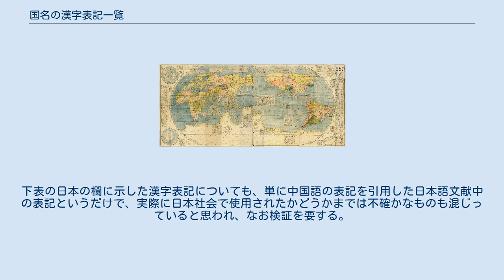国名の漢字表記一覧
外国地名および国名の漢字表記一覧（がいこくちめいおよびこくめいのかんじひょうきいちらん）では、世界の主要な地名（漢字文化圏の地名を除く）および国名の漢字表記について概説し、代表的な用例の一覧表を掲載する。
 『坤輿万国全図』の日本写本（狩野文庫蔵） 漢字以外の文字を持たない中国では古来、外国の地名はすべて漢字で書き表されてきた。
たとえば「波斯」「天竺」のように、古くから中国に知られていた地名、およびインド、朝鮮、東南アジア諸国など、主にアジアを中心とする外国の地名は歴史書などに記録が残る。
明末には、世界地図『坤輿万国全図』（1602年）を著したマテオ・リッチや、世界地理書『職方外紀』（1623年）を著したジュリオ・アレーニら、カトリック宣教師によって漢文で書かれた西洋地理書（前期漢訳洋書）により、主にヨーロッパ、アフリカ、南北アメリカの地名が新たに漢訳され、中国語における西洋地名の漢字表記に大きな影響を与えた。
また、清代にプロテスタント宣教師ロバート・モリソンが著した『華英字典』三部（1815年-1822年）をはじめとする後期漢訳洋書の影響も大きかった。
しかし、外来の地名の漢訳方法に関して、定められた基準のなかった時代にあっては、同一地名に対して複数の漢訳表記がなされる事例も多く、外国地名の漢字表記は多種多様なものが混在していた。
そのような外来名の表記の不統一による混乱を解消するため、19世紀以来、西洋人宣教師と中国人自身の手により、努力が重ねられた。
その中で、外国地名についても、個別的な表記とならざるを得ない意訳を避け、表記の統一的な基準を定めることが可能な音訳を優先して使用するよう推奨されてきた。
たとえば、意訳地名の「新堡」（ニューカッスル）と「白山」（モンブラン）はそれぞれ、「紐卡斯爾」や「蒙布朗」のような音訳地名に取って代わられた。
特に、1924年に刊行された『標準漢訳外国人名地名表』は、現代中国語における外国地名の表記の標準化において重要な位置を占めている。
ただし、音訳優先とされながらも、「牛津」「地中海」「中東」のような、現在も安定して用いられている意訳地名も存在する。
 日本は遣隋使を送る以前より、中国・朝鮮を通して海外の知識を得ることが多く、漢籍に記載された漢名および漢訳の地名がそのまま日本語の中に取り入れられた。
日本人は万葉仮名を経て仮名文字を編み出したが、16世紀に南蛮人が渡来する頃まで、取り扱う外来の地名は漢語の地名が主であった。
江戸初期に前述の『坤輿万国全図』などが日本にも伝わり、新しい漢訳地名の影響を大きく受けた。
新井白石『采覧異言』（1713年）および『西洋紀聞』（1715年）は、同図を参考にして完成されたとされる。
中国語からの借用表記とは別に、長崎通詞などの蘭学者が直接西洋音に触れて漢字音訳した地名表記も生まれた。
また、日本語では外来の語彙の音訳用字としては仮名文字があるので、外国地名は必ずしも漢字のみで表記されてきたわけではない。
たとえば、ドイツの国名の事例では、漢字表記の「度逸都蘭土」よりも仮名表記の「どいちらんと」の方が初出年代が早く、類似する仮名表記は1世紀以上使用された。
田野村 (2020)は、日本語では仮名文字を使用すれば十分だったにもかかわらず、外国地名をわざわざ中国語風に漢字で音訳表記していた動機について、日本人の衒学趣味によるものであろうと論評している。
孫 (1999)では、『和蘭風説書集成』に収録されている17世紀後期の風説書には「ヱゲレス國」「イスパニヤ」「イタリヤ國」「フランス人」などの表記が出現することから、西洋の国名のカタカナ表記は、その頃には既に（少なくとも幕府内では）ほぼ定着していたとする見解を述べている。
ただし、横田 (2019)によれば、江戸時代の大部分の日本人にとっては、外国地名も漢字で書くべきだと考えられていたようである。
現代日本語では外国地名は多くの場合、現地読みを写し取って、表音文字のカタカナで表記される。
 外国地名の漢訳表記を中国語から借用したり、中国語になければ独自に漢字表記を創作したりする慣習は、江戸時代から明治まで続いた。
特に、幕末・明治初期には、大量に押し寄せる外来語彙を翻訳する過程で、当時の漢語的表現の流行とも相まって、多様な外国地名の漢字表記が隆盛した。
混在した漢字表記の規範を示そうと、明治初期に地名人名の漢訳字典が出版されたが、明治後期から大正期にかけてカナ表記も...